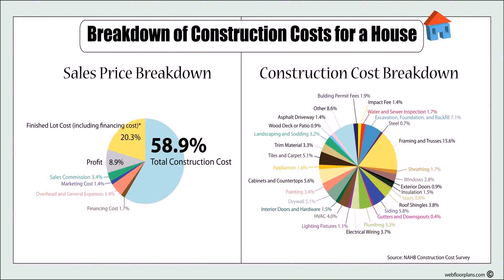Design And Build Your Own House Cost (see description)